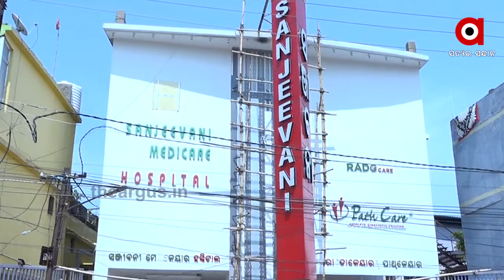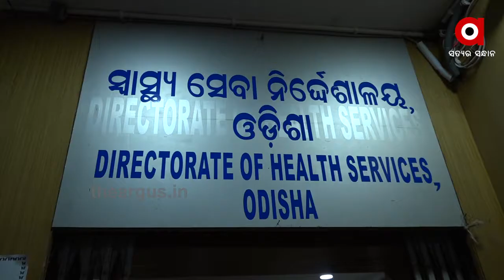ଅବହେଳା ନେଇ ଅଡୁଆରେ ସଞ୍ଜିବନୀ ହସପିଟାଲ୍‌ ...